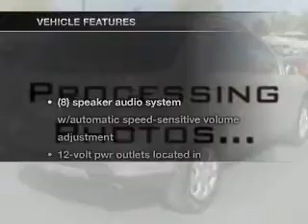2006 Mercedes-Benz M-Class - Chandler AZ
Year: 2006
Make: Mercedes-Benz
Model: M-Class
Trim: ML350 4MATIC 4D Sport Utility
Engine: 3.5 Liter
Transmission: Automatic
Color: Gold
Mileage: 37037
Address:
7300 West Orchid Lane